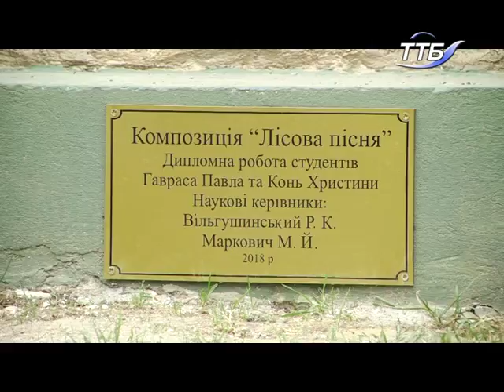У Тернополі відкрили пам’ятник Мавці та Лукашу